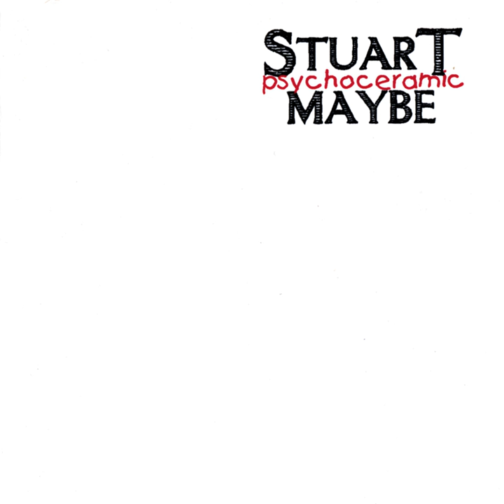Circle of Friends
Circle of Friends · Stuart Maybe

Psychoceramic